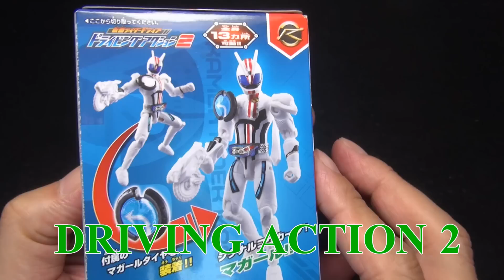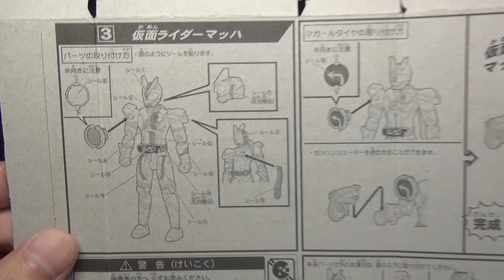KAMEN RIDER MACH ! DRIVING ACTION 2 仮面ライダーマッハ ドライビングアクション 2 KAMEN RIDER DRIVE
It is a KAMEN RIDER MACH of  DRIVING ACTION 2
ドライビングアクション 2の仮面ライダーマッハです